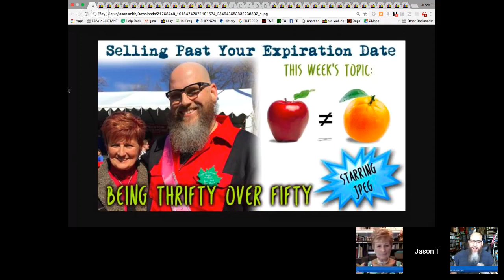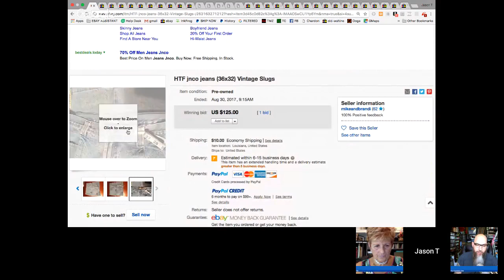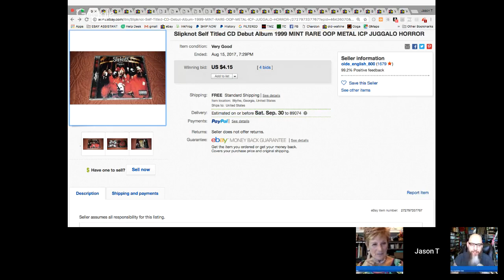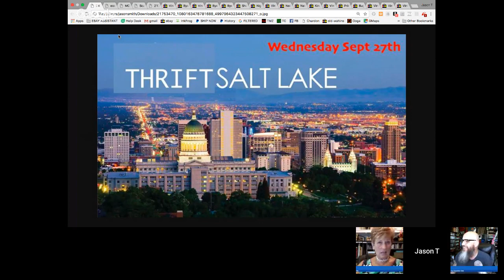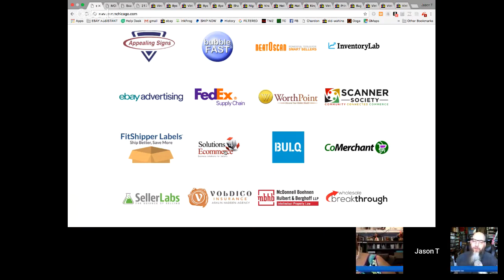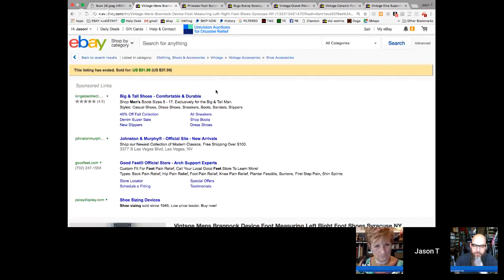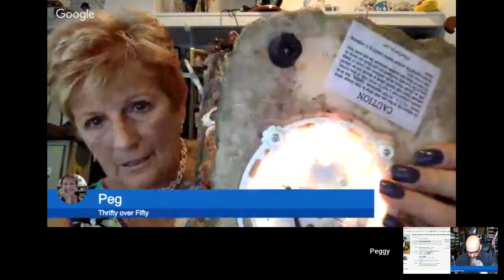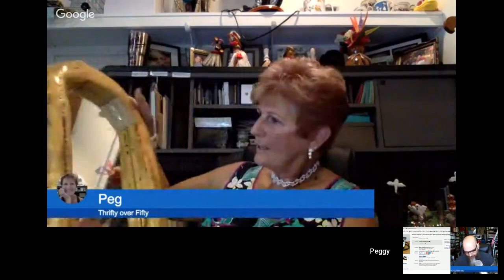Selling Past Your Exp Date #38 - Make Sure To Compare Apples To Apples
This week, J sold a Halloween costume  that his assistant had listed. What should be a joyous occasion was a little bit of bummer because the costume was sold for too little. J's assistant had based the price on a similar costume, but not the exact match. So we will talk about and show examples of making sure you are comparing apples to apples and not apples to oranges. And as usual , Peg Scores & haul and a super cute pic of Jason's youth.